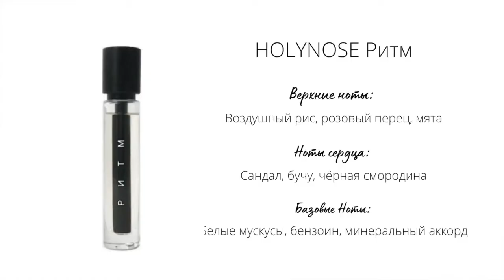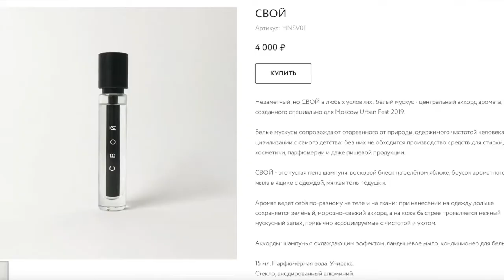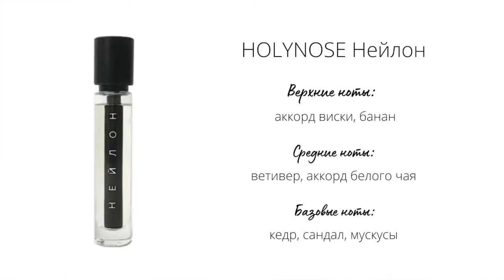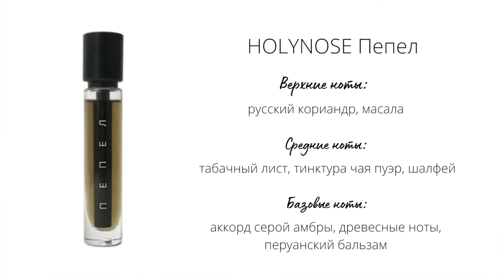ПАРФЮМЕРИЯ HOLYNOSE | СДЕЛАНО В РОССИИ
В этом видео были упомянуты:
Пыльца
Ритм
Пепел
Свой
Нейлон

в ИН: promokodov

Это видео никем не спонсировано. Мнение моё собственное